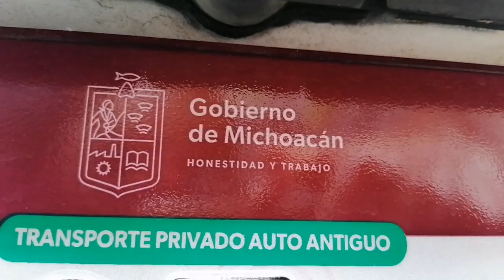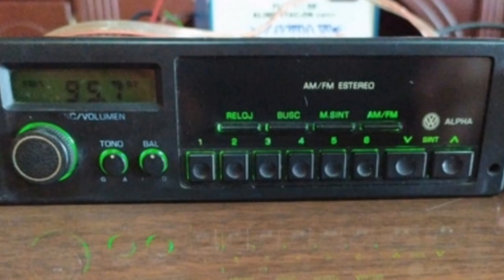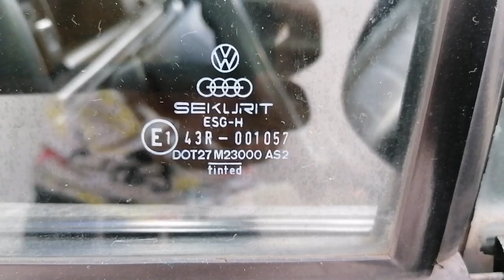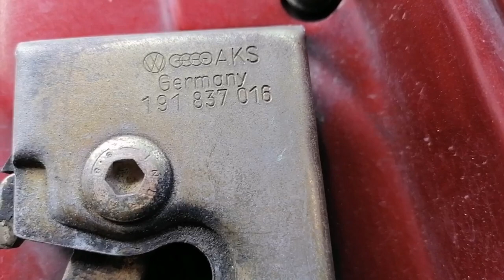JETTA MK2 1987 GL FUEL INJECTION TOTALMENTE ORIGINAL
Mi instagram: